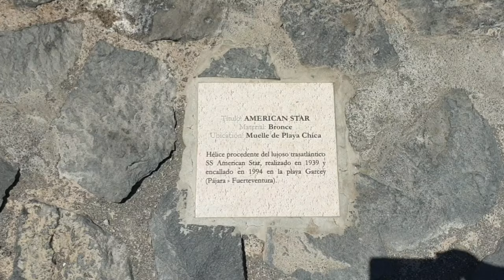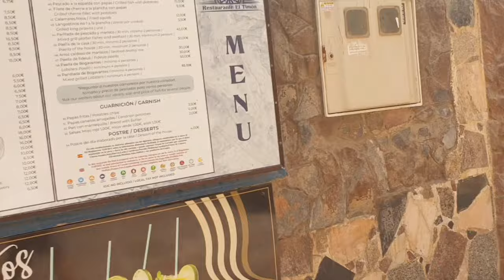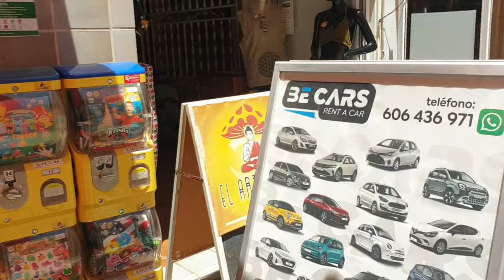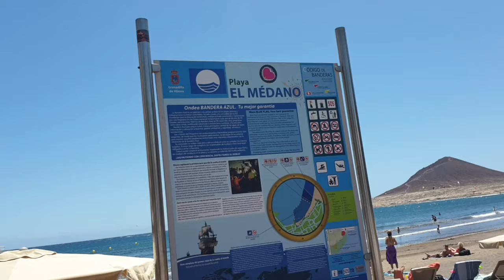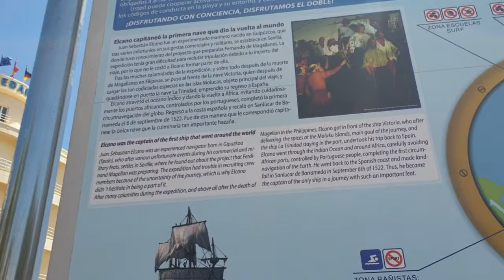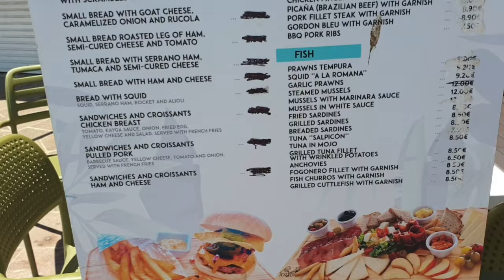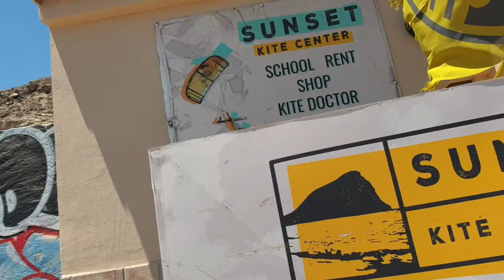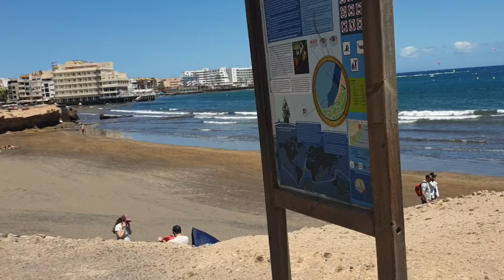Tenerife - Let's goto El Medano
An afternoon trip to El Medano